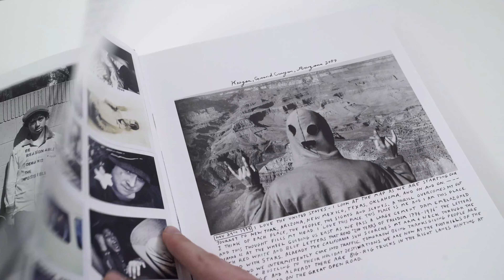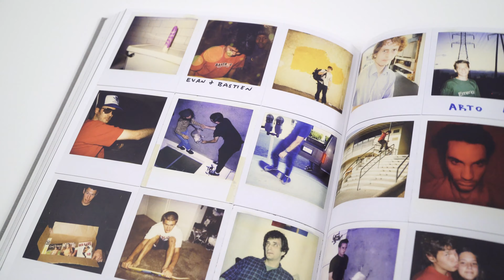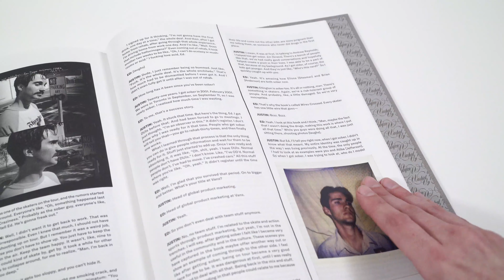Ed Templeton: Wires Crossed (Aperture, 2023) | PhotoBook Flip Through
Part memoir, part document of the DIY, punk-infused subculture of skateboarding as it came of age in the 1990s and early 2000s, Ed Templeton’s "Wires Crossed" pulses with the raw, combustive energy of Templeton’s image-making from the last twenty-plus years.

"Ed Templeton: Wires Crossed" was made possible, in part, with generous support from RVCA / Artist Network Program.